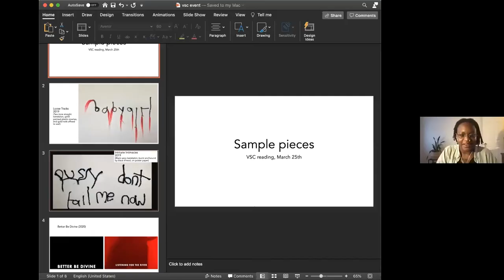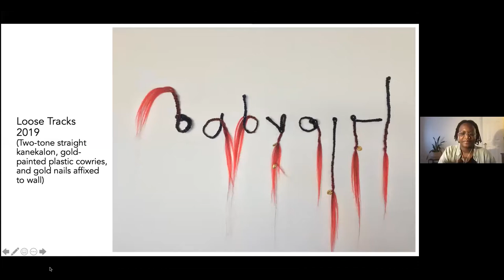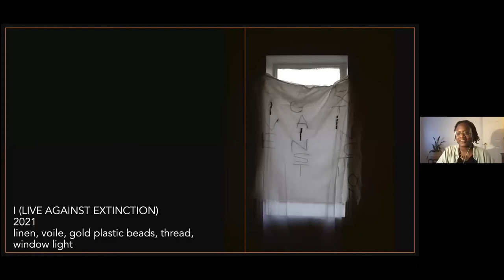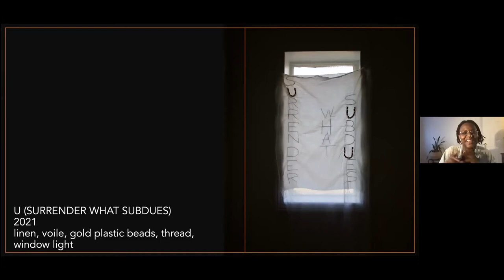Writer on the Rise: Chekwube Danladi, March 2021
Writers on the Rise is a spotlight reading series designed to uplift and amplify the diverse talent of a wide range of voices and creative visions.

Chekwube Danladi is the author of Semiotics (Georgia, 2020), winner of the Cave Canem Poetry Prize. Her chapbook, Take Me Back, was included in the New-Generation African Poets: Nne box set. She has received fellowships and support from Callaloo, Kimbilio, the Lambda Literary Foundation, Hedgebrook, Vermont Studio Center, and the Wisconsin Institute for Creative Writing. From Lagos by way of West Baltimore, she is currently based in Chicago, where she teaches writing at the School of the Art Institute of Chicago.